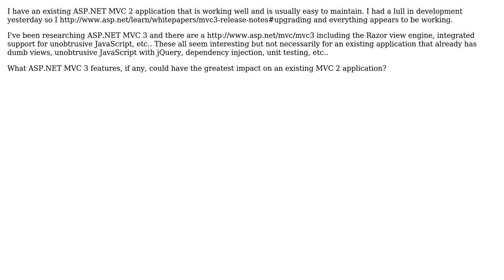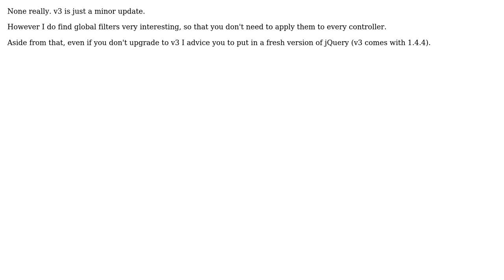Software Engineering: MVC 3 - Any new features to explore for an existing MVC 2 application?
With thanks & praise to God, and with thanks to the many people who have made this project possible! You are responsible for your own actions.